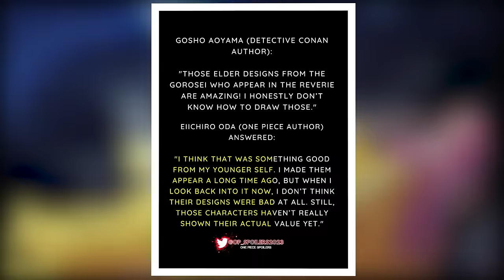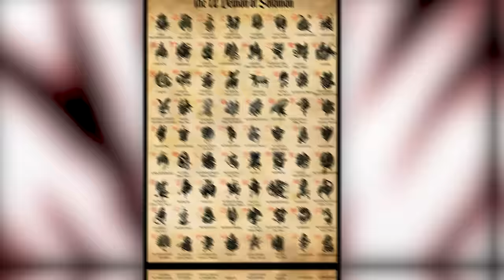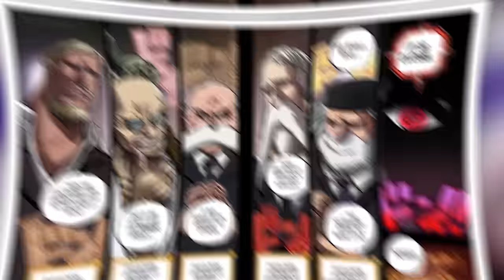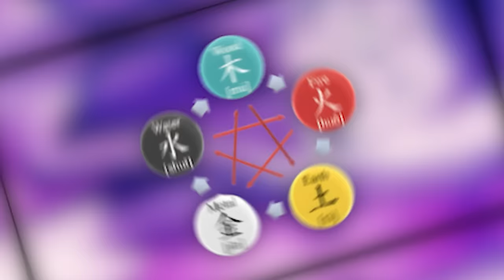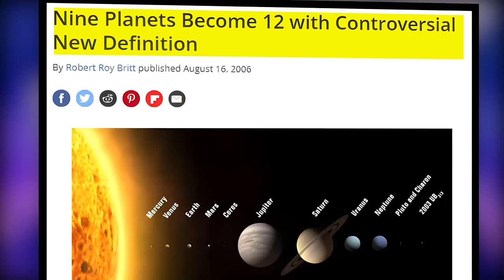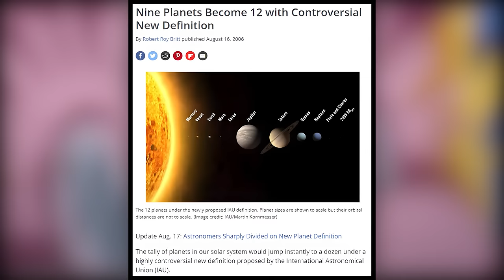Every Gorosei Devil Fruit Transformation in One Piece EXPLAINED!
Oda revealed the terrifying power of The Gorosei and their devil fruits! The 5 Elders are stronger than anyone imagined!